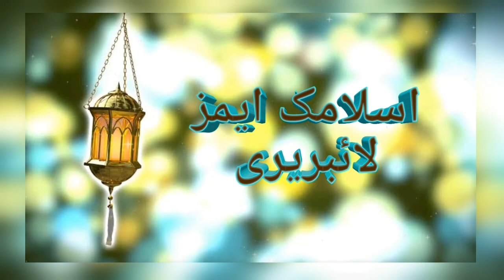musalman kon hai | by moulana ejaz sahab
is video mai baya gaya hai ka muslim kisy kehty hain.umeed hai ka ye video aap ko pasand aey gi